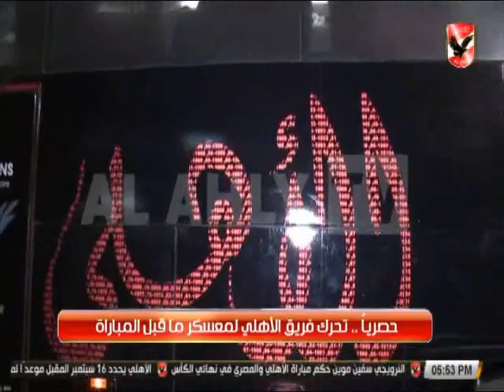تحرك اتوبيس الاهلى الى معسكر نهائى كأس مصر